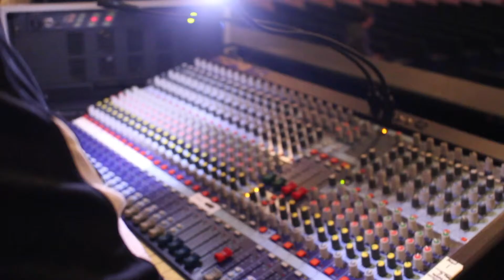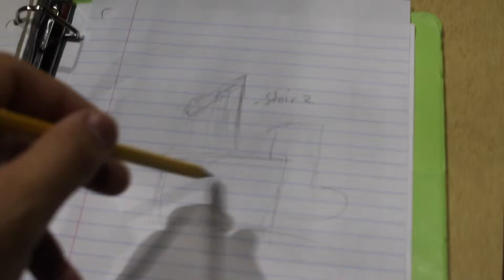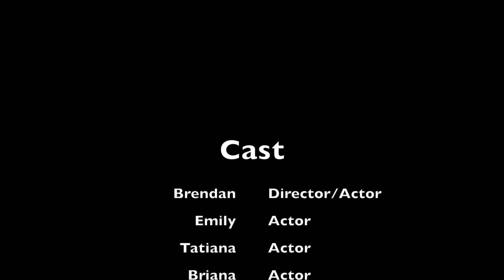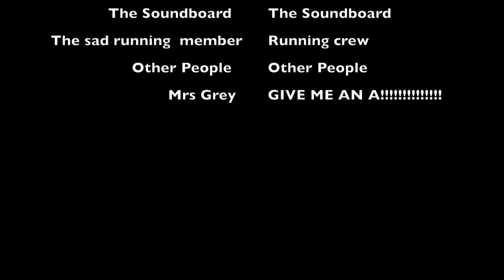A Theater Job Tutorial Video